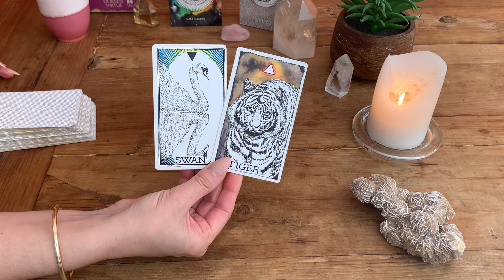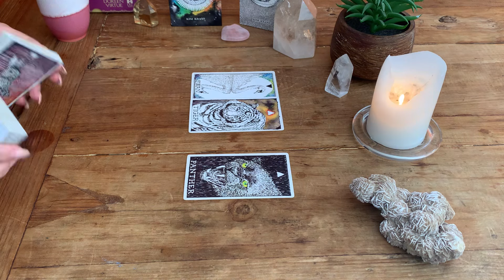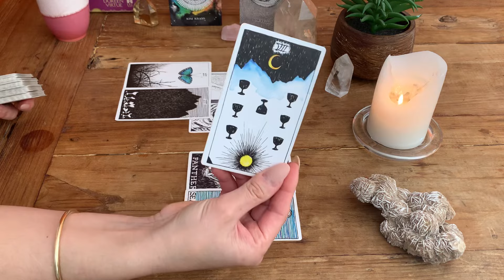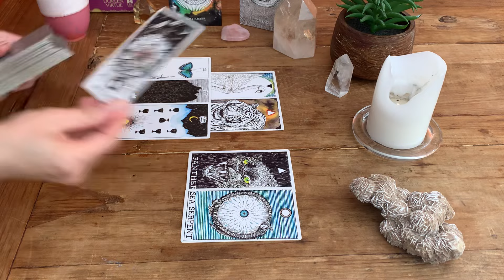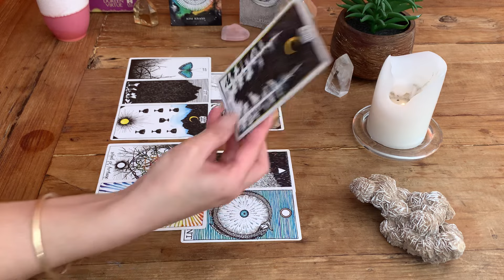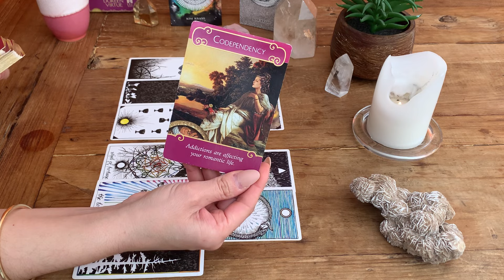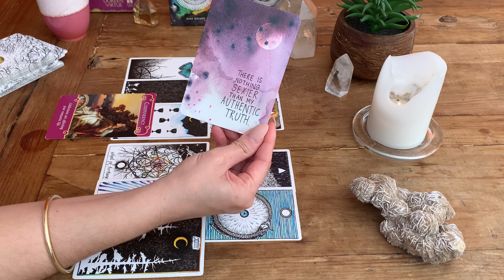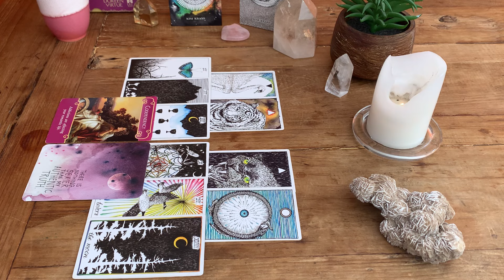VIRGO ♍️ Warning ⚠️ This person is extremely jealous!!